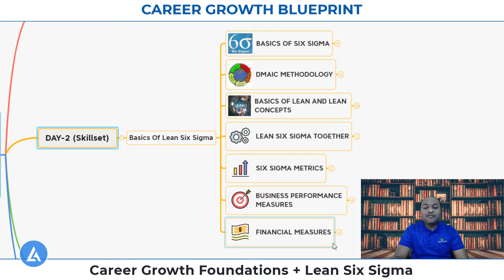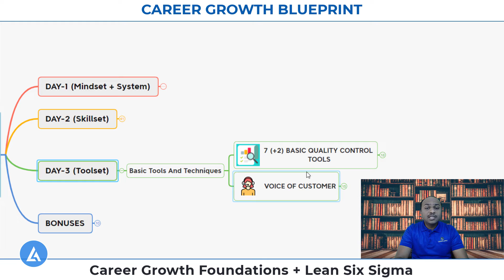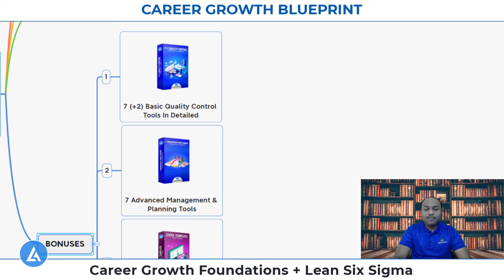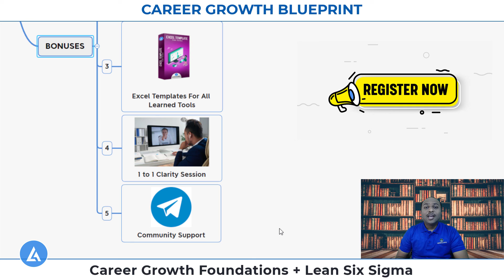Career Growth Blueprint : Lean Six Sigma White Belt Training, Certification + Mindset + System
🔥🔥 Get The Complete Foundations For Successful Career Growth including Lean Six Sigma White Belt Training, Certification, Mindset, and System Part

Hello Friends,
This course consists of Principles for achieving Successful Career Growth, and basic tools and techniques supporting it:
✅ Foundation of Career Growth (Mindset + System)
✅ Detailed Lean Six Sigma WHITE Belt Training and Certification
✅ 7 (+2) Quality Control Tools with Practical Examples
✅ 7 Management and Planning Tools with Practical Examples
✅ Excel Templates for Basic Quality Control Tools and Management & Planning Tools
✅ 121 Clarity Session
✅ Weekly Masterminds for Q&A and Hand-holding support

0:00 Introduction and why it is needed?
1:10 What are the Principles of Successful Career Growth?
1:34 Day-1 Content (Mindset + System)
1:58 Day-2 Content (Lean Six Sigma White Belt Training & Certification)
2:58 Day-3 Content (Toolsets)
3:30 Bonuses for Deep Learning
4:30 Become a part of Life-long learning